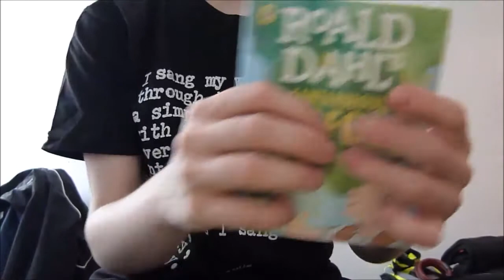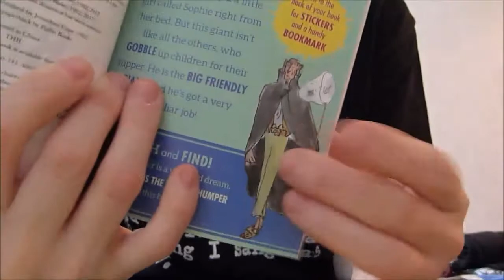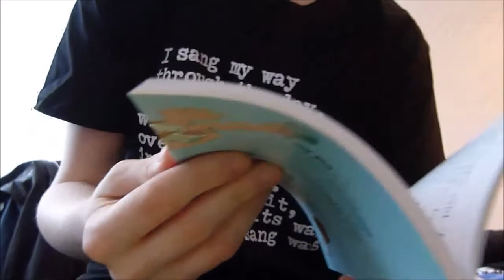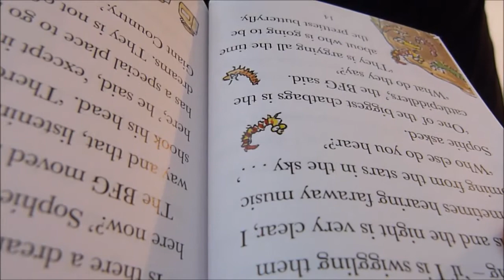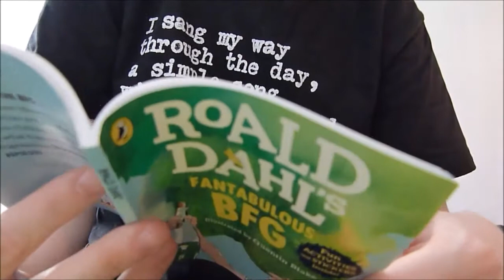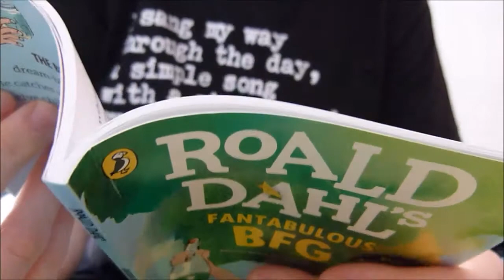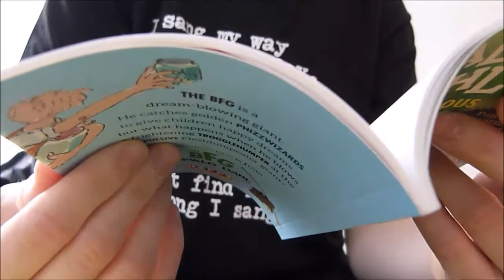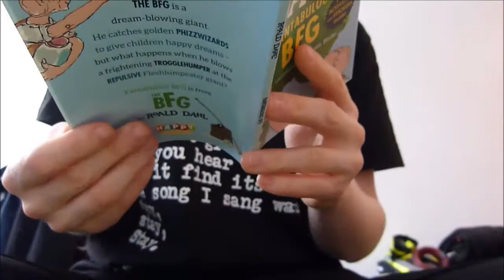ASMR REQUEST | STORY READING (/some crinkling sounds)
Stories allow us to visit other places without moving.